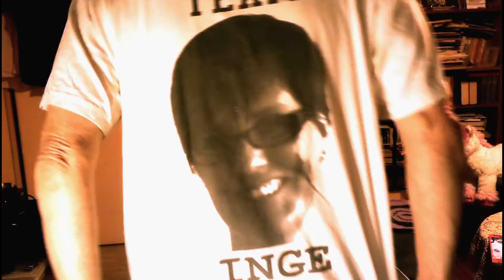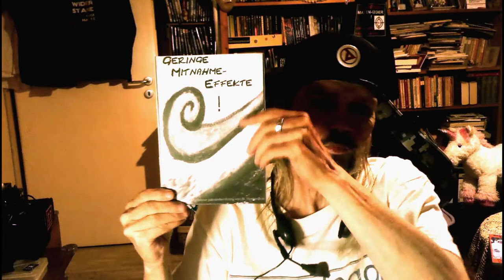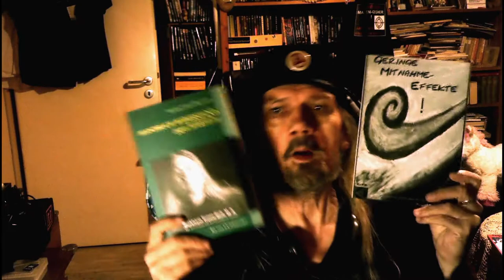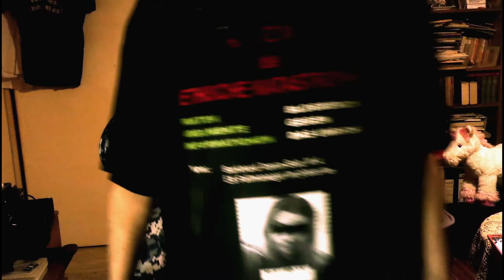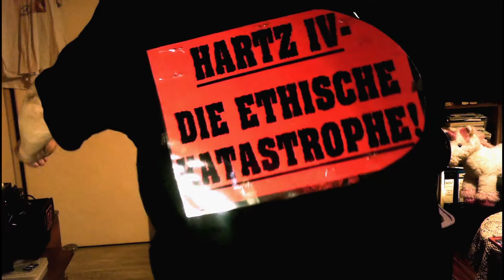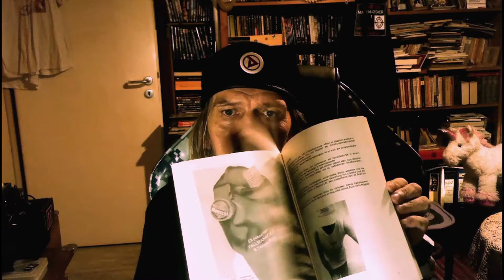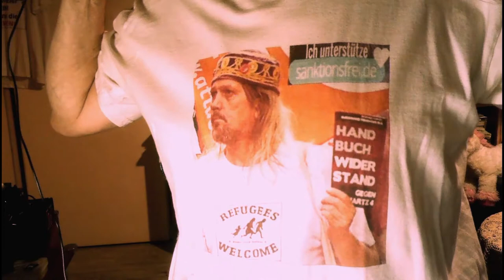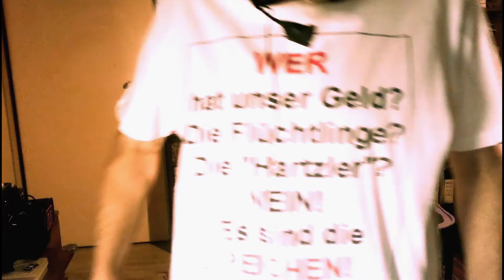BLA (Bücher! Lesen! Aktion!) Folge 1 - Thema Hartz IV (mit Gewinnspiel) Downloads in der Clip-Info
BLA (Bücher! Lesen! Aktion!)
Folge 1
Thema Hartz IV
(mit Gewinnspiel)
Kostenlose downloads in der Clip-Info

Klick meine Bücher (zum stöbern, bestellen und zur Auswahl für das Gewinnspiel)

Hartz IV - Der Kampf geht weiter! (Das Urteil)

Hartz IV - Die Ethische Katastrophe

Hartz IV - Geringe Mitnahme-Effekte (jobcenter Krimi)

... als Hörbuch:
DIE PERFORMANCE VOR DEM
BUNDES-VERFASSUNGS-GERICHT:
Ein Buch muss die Axt sein für das gefrorene Meer in uns.

Wir brauchen sie.
Die Märchen, Lieder und Gedichte, die Erfahrungen, Gefühle, Ängste und Hoffnungen - die Menschen aufschreiben und uns anbieten.
Sei es mit dem Faustkeil eingeritzt, oder in Form elektronischer Abbilder.

Libri amici - libri magistri!